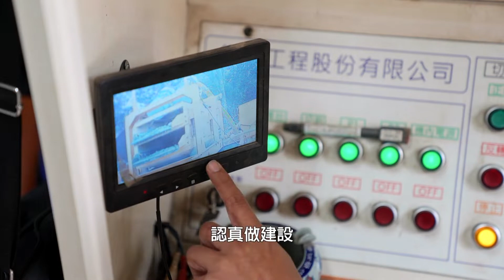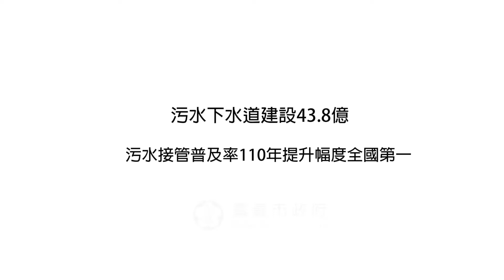世新新聞 老婦產業小徑跌落田 冷到臉慘白送醫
111年02月16日 (三) 世新新聞

老婦產業小徑跌落田 冷到臉慘白送醫

日前一名老婦人騎車在經過產業道路時，不知什麼原因跌落田裡，附近農民看到後，馬上前來幫忙，並通報消防局，而嘉義市政府消防局救災救護指揮科接獲通報後，隨即派遣德安分隊救護人員前往，所幸婦人在救護人員協助下，送往醫院治療，並沒有生命危險，而為什麼會跌落田裡，後續將由警方調查當中。